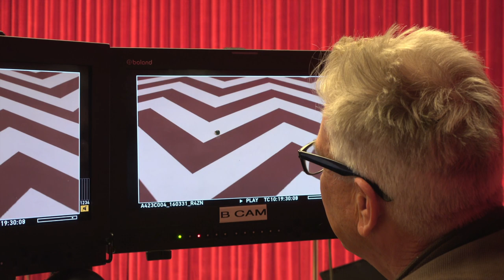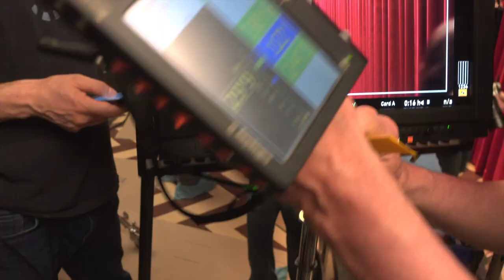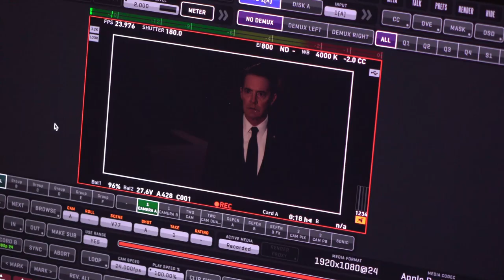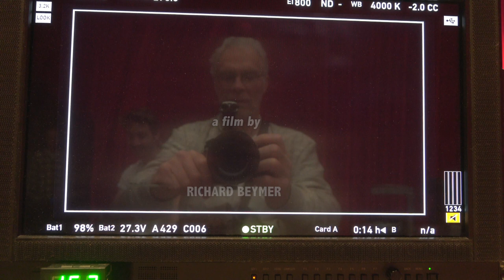Richard Beymer Films — I Had Bad Milk In Dehradun | Twin Peaks: Extras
"I Had Bad Milk in Dehradun" is a short film by Richard Beymer exclusive to the Blu-ray release of Twin Peaks: A Limited Event Series and Twin Peaks: From Z to A.

The film consists of behind the scenes footage of filming in the red room, the Dutchman's, and the facility in the purple sea.